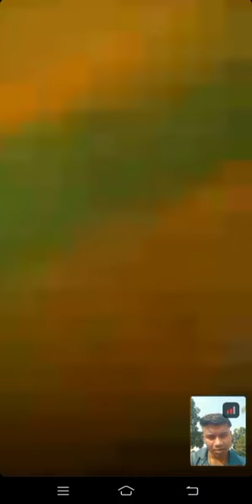Videos Girlfriend jealous 🤪| longdistance relationship|Possessivegf | video call | Babitashubhamvlo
Cute baby feeding vlog
Cute baby feeding vlog, Cutybaby, feeding vlog, vlog, BS Family, Couple Love

Follow social media me on 🙏🙏
Folllow  me on Instagram

lots of  ❤️